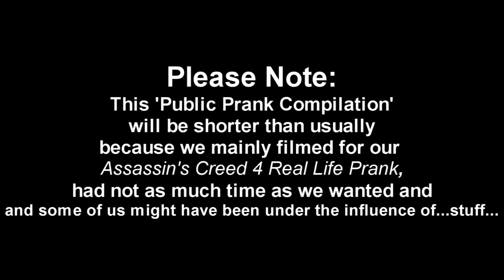Public Prank Compilation AMSTERDAM (NosTeraFuTV)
A bit shorter because of the AC4 video but finally - here it is!
Aktuell unter den ersten 49, wer will kann weiter fleißig wählen.
Fetten Dank an alle, die sich die Mühe machen.